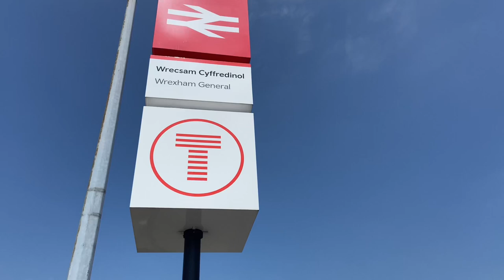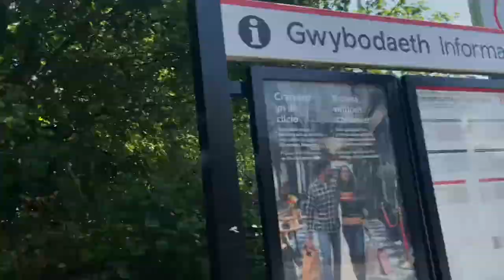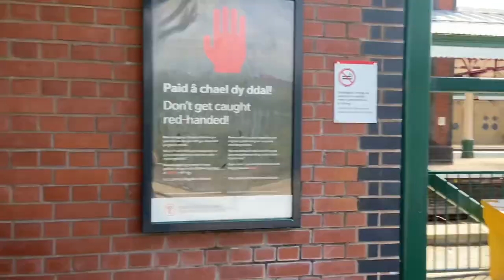WREXHAM GENERAL TRAIN STATION THE WEEK OF INDUSTRIAL ACTION JUNE 2022 DURING MINI HEATWAVE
A QUICK LOOK AT WREXHAM GENERAL TRAIN STATION ON THE WEEK OF INDUSTRIAL ACTION DURING A MINI HEATWAVE IN JUNE 2022, ON THE OUTSKIRTS OF WREXHAM TOWN (NOW CITY) WITH A QUICK LOOK WHERE THE OLD COUNTRYWIDE STORE USED TO BE THEN ENDING BY THE RACECOURSE AND THE TURF